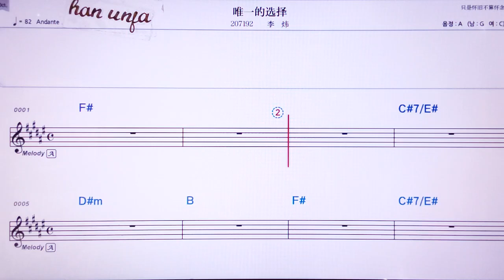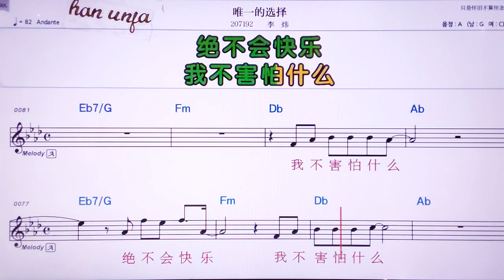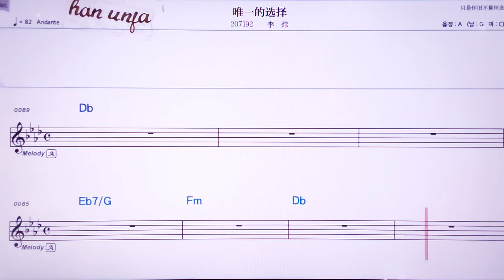💖웨이더쉬앤저/리웨이 👍MR,노래방, 악보, 코드,Karaoke With Sheet Music